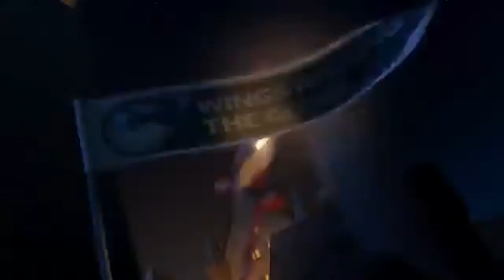Planes Officiele Trailer 2013 Disney film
Van Planes.nl Bekijk deze schitterende trailer en geniet van de prachtige beelden van de Disney film Planes. Deze trailer geeft een mooi beeld van wat je in de film kunt verwachten. In de bioscoop is de film in 3D te zien, dat maakt het effect tijdens luchtopnames nog mooier. Bekijk meer info over de Planes film op